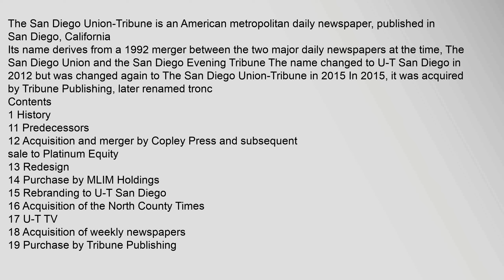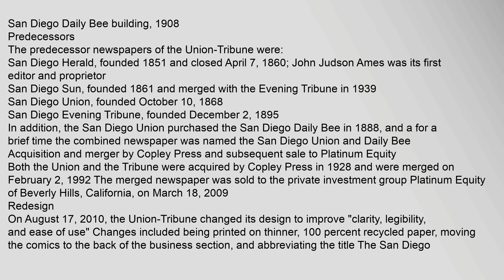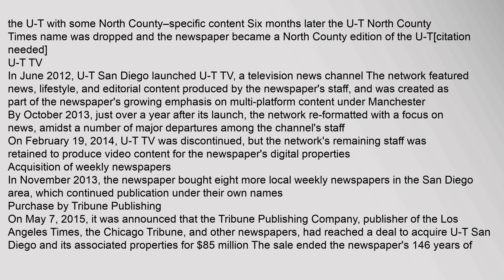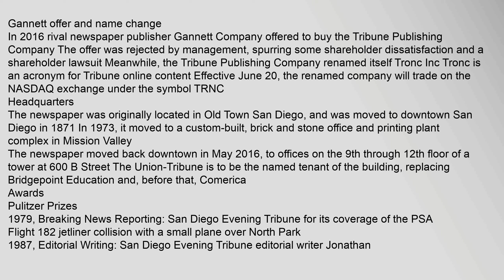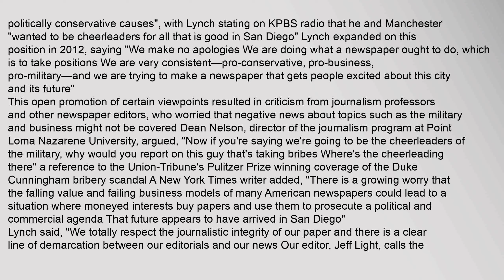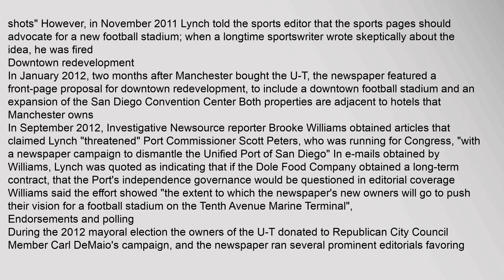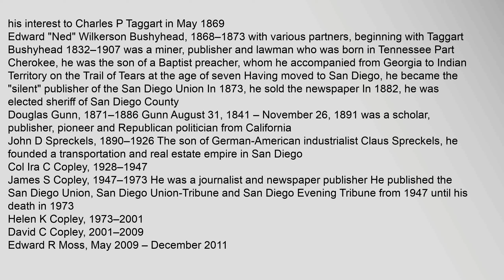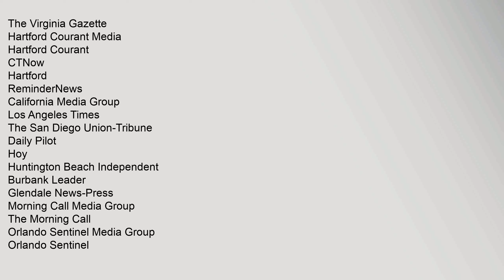The San Diego Union-Tribune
The San Diego Union-Tribune is an American metropolitan daily newspaper, published in San Diego, California
Its name derives from a 1992 merger between the two major daily newspapers at the time, The San Diego Union and the San Diego Evening Tribune The name changed to U-T San Diego in 2012 but was changed again to The San Diego Union-Tribune in 20152 In 2015, it was acquired by Tribune Publishing, later renamed tronc
Contents
1 History
11 Predecessors
12 Acquisition and merger by Copley Press and subsequent sale to Platinum Equity
13 Redesign
14 Purchase by MLIM Holdings
15 Rebranding to U-T San Diego
16 Acquisition of the North County Times
17 U-T TV
18 Acquisition of weekly newspapers
19 Purchase by Tribune Publishing
110 Closure of San Diego printing facilities
111 Gannett offer and name change
2 Headquarters
3 Awards
31 Pulitzer Prizes
4 Criticisms
41 Copleys and Platinum Equity
42 Manchester and Lynch
421 Downtown redevelopment
422 Endorsements and polling
5 Publishers
6 Notable people
7 See also
8 References
9 External links
History